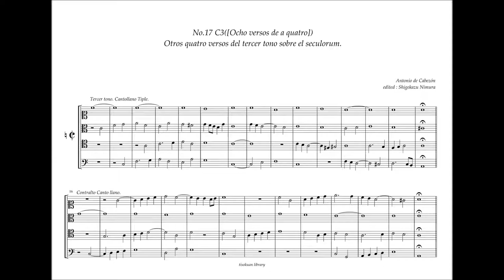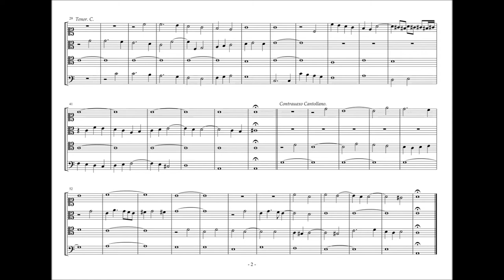Obras de Musica, 17 - C3, Quatro Versos del Tercer tono, A. de Cabezón